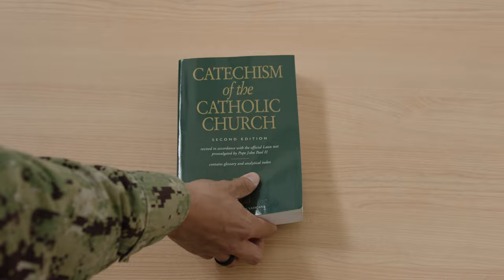Navy Chaplain | What is a Chaplain? What Does a Chaplain Do?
Belief manifests differently for us all. The job of a Chaplain is to provide the traditions of every faith to those who ask for it in the fleet. The Chaplain Corps facilitates ceremonies for Christians, Buddhists, Hindus, Muslims and more, ensuring that every Sailor has the chance to worship in the way they choose. Chaps are more than religious leaders—they are the guiding light for Sailors and Marines who are seeking a purpose greater than themselves.

To be a Chaplain in the Navy is to love all equally and without judgment. If you’re called to serve Sailors—whether you're considering seminary or graduated long ago—you can learn more about becoming a Chaplain and the Navy Chaplain Candidate Program